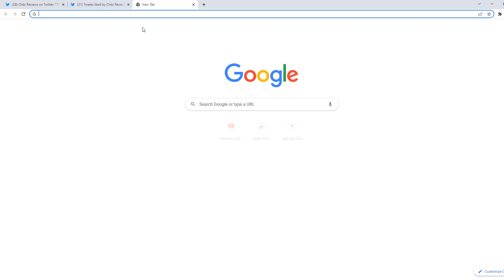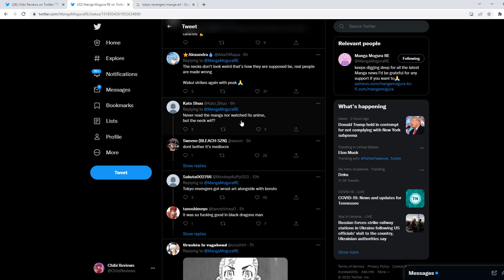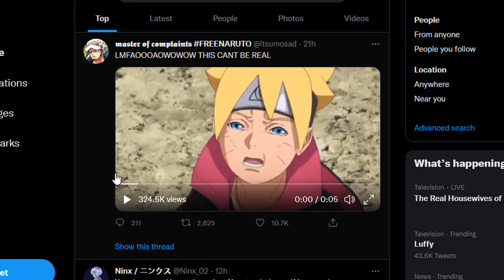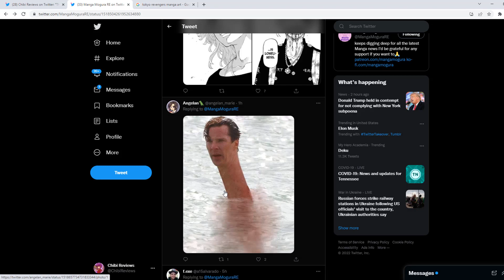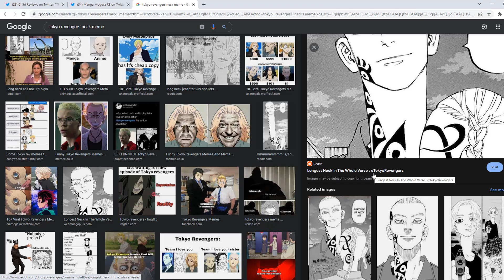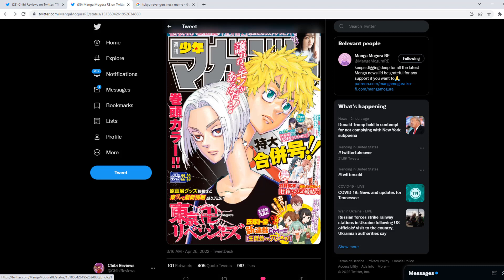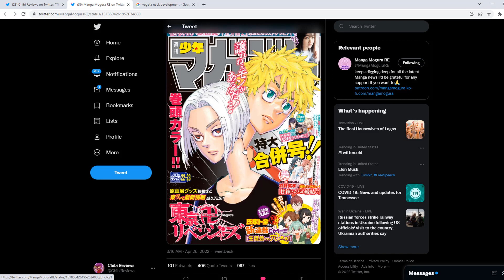This is Real and I've Never Known Fear Till Now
Woke up to some rather hilarious posts. For starters that Magazine Cover for Tokyo Revengers is indeed real. The Boruto clip as well is indeed real too and its unironically funny. Honestly haven't seen Neck Game / Development like this since Vegeta from DBZ